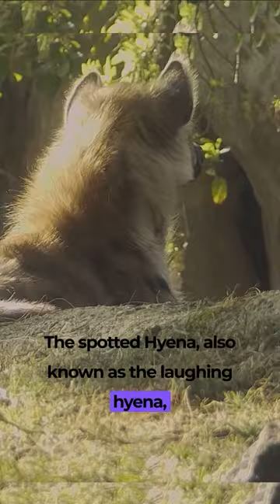what are hyenas؟!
Hyenas are carnivorous mammals that are native to Africa and some parts of Asia. They are known for their distinct appearance, with a sloping back, powerful jaws, and a thick neck. They have a spotted or striped coat that is usually brown, gray, or black, and their ears are large and pointed.
Hyenas are social animals that live in large groups called clans, which can consist of up to 80 individuals. They are highly intelligent animals and have complex social hierarchies within their clans.

Hyenas are primarily scavengers and are often associated with the scavenging and consumption of carrion, but they are also skilled hunters and will take down prey themselves. They have incredibly strong jaws and teeth that can crush bone, allowing them to consume every part of their prey, including the bones.

Despite their reputation as being dirty and vicious animals, hyenas play an important role in their ecosystems as scavengers and predators. They are also important cultural symbols in many African cultures, with some communities believing that they possess supernatural powers.
Your chapters have been added to your video's description.

00:00 😯
00:11 😃
00:25 😐